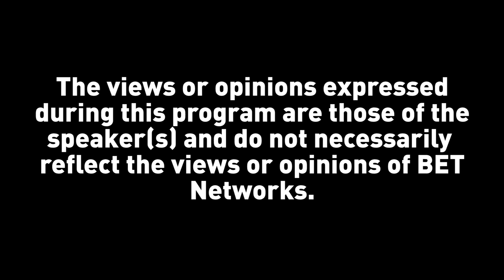Marc Lamont Hill’s Commentary on Donald Trump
BET News Correspondent Marc Lamont Hill argues America's foreign policy is just as troubling as Donald Trump